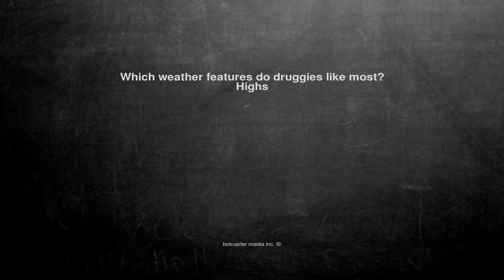Ok, here is the joke. Which weather features do druggies like ...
Which weather features do druggies like most?

Highs